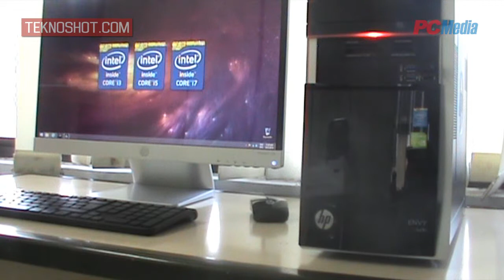HP Envy 700 - Interface & Konektivitas